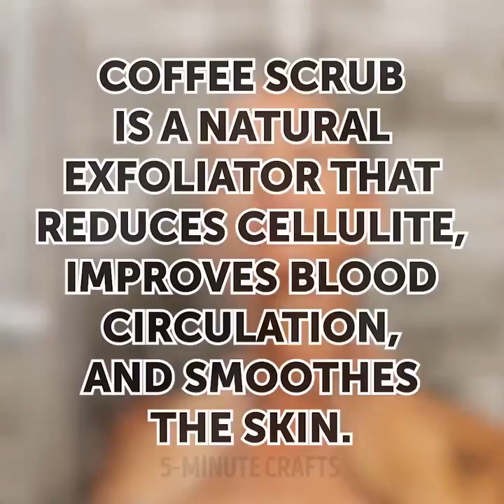20 GREAT DIY IDEAS WITH THINGS THAT EVERYONE CONSIDER GARBAGE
TIMESTAMPS:

0:52 How to make a purse of a cassette tape
2:10 DIY organizer for tools and other stuff from a plastic canister
3:35 DIY shopping bag
6:13 DIY mirror frame
7:13 How to fix broken glasses
8:37 How to clean a greasy pan
11:00 How to clean silver jewelry
12:39 Homemade fruit jelly recipe